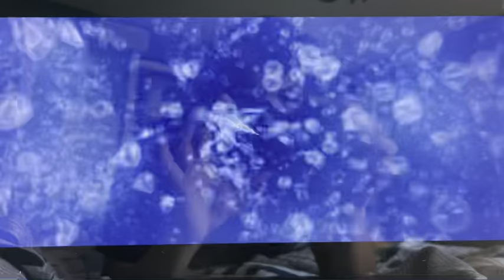Air Bound (2015) underwater drowning scene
The final scene/climax and the animated film: Air Bound released in 2017.

For (@underwaterandbuttsceneshub8899) & (@mymomisdead680)